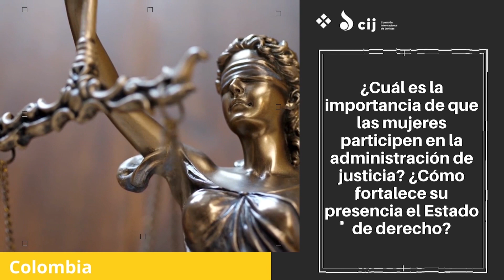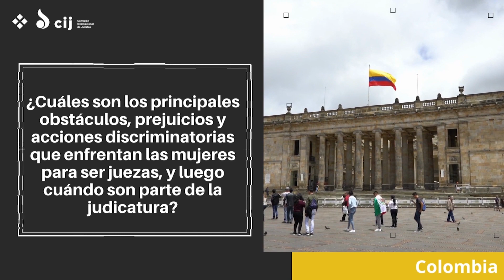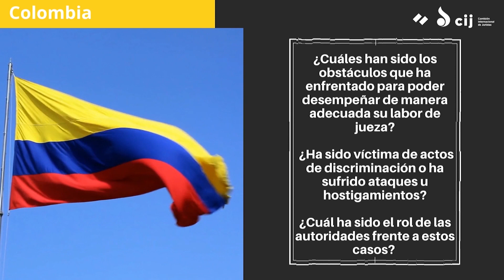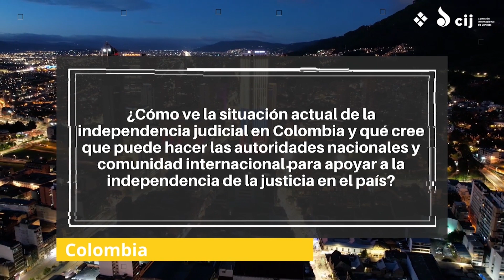Colombia: la importancia de la participación de las mujeres en la administración de la justicia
Como parte de la conmemoración del Día Internacional de las Juezas, la Comisión Internacional de Juristas (CIJ) entrevistó a Ana Manuela Ochoa, magistrada de la Jurisdicción Especial para la Paz (JEP), Colombia. La magistrada habló sobre la importancia de las mujeres en la administración de la justicia y la actual situación de la independencia judicial en Colombia. Así mismo, describió los retos y obstáculos que deben superar las mujeres, en especial las mujeres indígenas en su país, para ser juezas y luego cuando son parte de la judicatura.